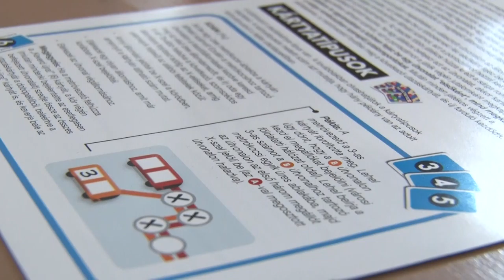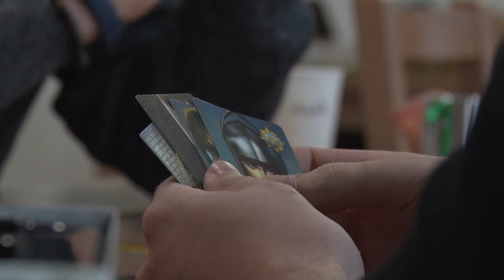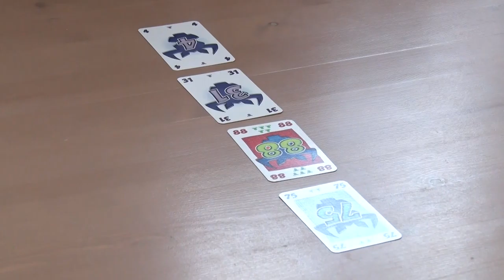20201021 thelena tarsas jatek klub